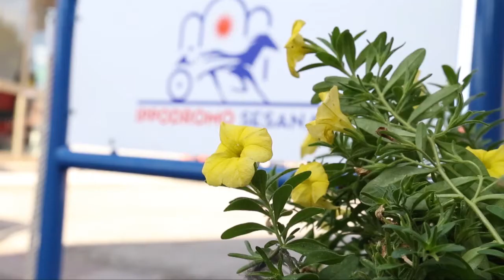INCANTO LIBERTY - DAY ZERO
Poche ore alla partenza di "Incanto Liberty" il contenitore di eventi volto a celebrare il centenario dell'ippodromo di Sesana a Montecatini Terme. Nell'occasione sfileranno per la città e sulla pista dell'ippodromo 17 carrozze d'epoca provenienti da ogni part d'Italia!!